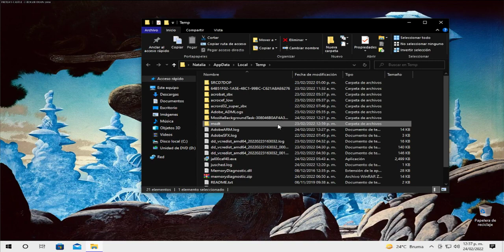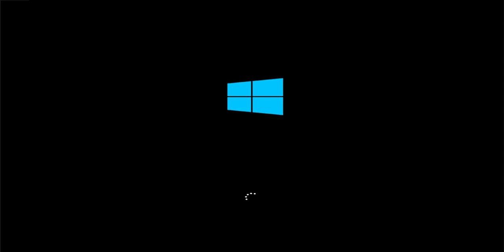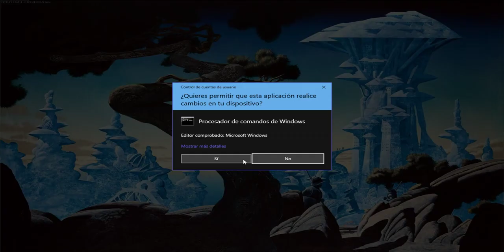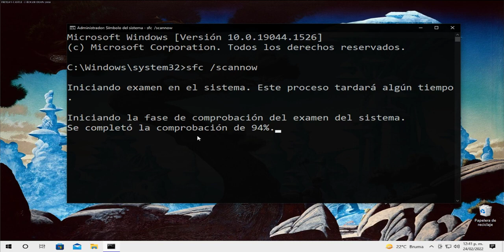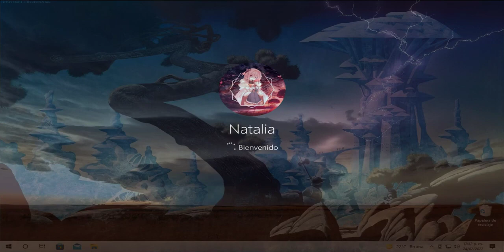EXE ha dejado de funcionar en Windows 10 El Explorador de Windows ha dejado de funcionar SOLUCION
● ᴢᴀᴛɪᴇʟ

Arreglar .Exe ha dejado de funcionar Windows 11 - El Explorador de Windows ha dejado de funcionar

El Explorador de Windows es un controlador (un proceso) que le permite explorar las distintas pantallas de su Windows. Si deja de funcionar; Recibirá avisos no deseados que le indicarán que ha dejado de funcionar; algunos programas también pueden no abrirse, los que funcionan de acuerdo con el Explorador de Windows.

Problemas abordados en este tutorial:
exe ha dejado de funcionar windows 11
exe ha dejado de funcionar el sonido

Técnicamente, el error del explorador de Windows ha dejado de funcionar se activa cuando un software, un servicio incompatible, la corrupción dentro de los archivos del sistema de Windows o un controlador causan interferencia. Muchos usuarios se han enfrentado a este error y muchos lo enfrentarán en algún momento porque este proceso depende de sus conexiones a otros programas, y cualquier conexión corrupta puede provocar que se bloquee. Para algunos usuarios, este error ocurre cuando intentan iniciar un programa específico descargado de Internet (en este caso), sugeriría desinstalar ese programa, y ​​para algunos ocurre inmediatamente después de iniciar sesión (generalmente causado por un programa de Windows u otro programa de puesta en marcha). Si no desea desinstalar el programa; luego, el proceso explorer.exe también se puede ejecutar a través del Administrador de tareas o manteniendo presionada la tecla de Windows y presionando R. Y escribiendo explorer.exe en el cuadro de diálogo de ejecución.

Fix .Exe Has Stopped Working Windows 11 - Windows Explorer Has Stopped Working

Windows Explorer is a handler (a process) which enables you to explore the various screens on your Windows. If it stops working; You will get unwanted notices telling you that it has stopped working; some programs may also not open, the ones that works in accordance with Windows Explorer.

Issues addressed in this tutorial:
exe has stopped working windows 11
exe has stopped working sound

Technically, Windows explorer has stopped working error is triggered when a software, incompatible service, corruption within Windows System Files or a driver causes interference. Many users have faced this error and many will face it at some point because this process relies on its connections to other programs, and any one corrupt connection can cause it to crash. For some users, this error occurs when they try to launch a specific program downloaded from the internet (in this case) i would suggest uninstalling that program, and for some it occurs immediately after they log in (usually caused by a windows program or another start-up program). If you do not want to uninstall the program; then the explorer.exe process can also be executed via Task Manager or by Holding Windows Key and Pressing R. And typing explorer.exe in the run dialog.